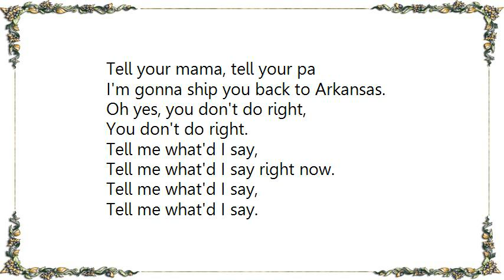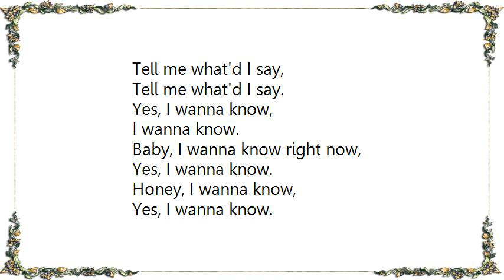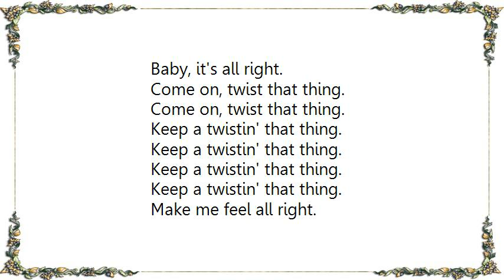Jerry Lee Lewis - What Did I Say Lyrics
[Lyrics Jerry Lee Lewis - What Did I Say]
Hey mama, don't you treat me wrong,
Come and love me all night long.
Oh oh, hey hey,
All right now.

See the girl with the diamond ring,
She knows how to twist that thing.
All right now.

Tell your mama, tell your pa
I'm gonna ship you back to Arkansas.
Oh yes, you don't do right,
You don't do right.

Tell me what'd I say,
Tell me what'd I say right now.

Yes, I wanna know,
I wanna know.
Baby, I wanna know right now,

Hey hey
Ho ho
Hey hey
Ho ho
Hey hey ho ho hey.

Sing me one more time.

Hey hey
Ho ho
Hey hey
Ho ho

Make me feel so good.
Make me feel so good right now.

Huh huh
Ho ho
Huh huh
Ho ho
Huh huh ho ho huh.

Baby, it's all right.
Baby, it's all right right now.

Come on, twist that thing.
Keep a twistin' that thing.

Make me feel all right.
Well, I feel all right.